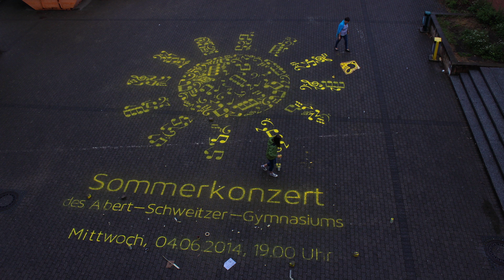Sommerkonzert 2014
Das Making-of zum "XXL-Plakat" des Sommerkonzertes am Mittwoch, 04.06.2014, um 19.00 Uhr am Albert-Schweitzer-Gymnasium in Erlangen.